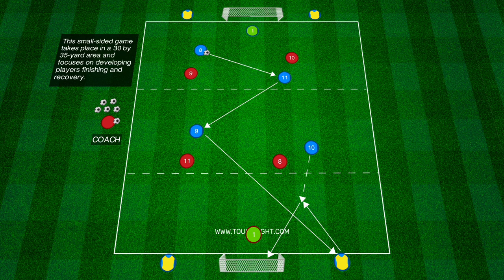🔥⚽️ New Small Sided Game!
🔥⚽️ Small Sided Game to Develop Quick Counter Attacking and Support Play! thecoachplatform.com